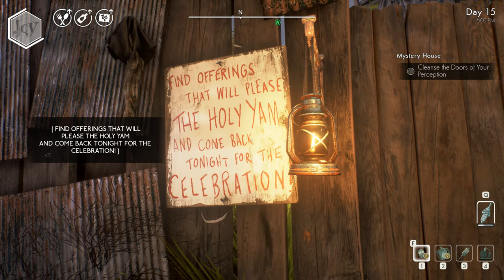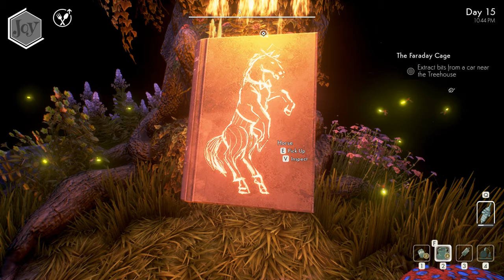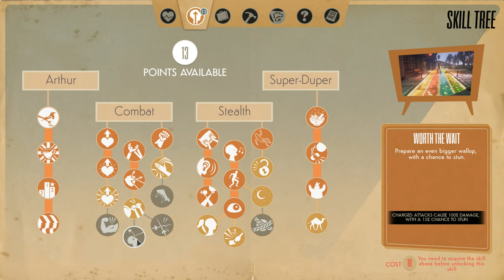We Happy Few (Ep. 20 – Extractor)